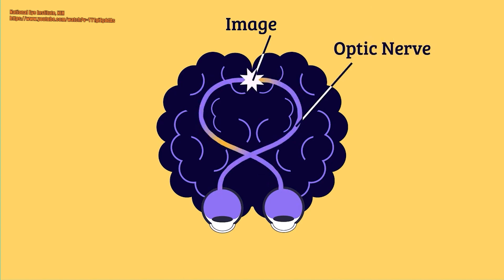NYSTAGMUS (DI MACONTROL NA PAG-GALAW NG EYEBALL?)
Gumagalaw ang mata mo magisa na parang nanginginig? Baka nystagmus na yan. Panoorin ang video na ito hanggang sa huli.